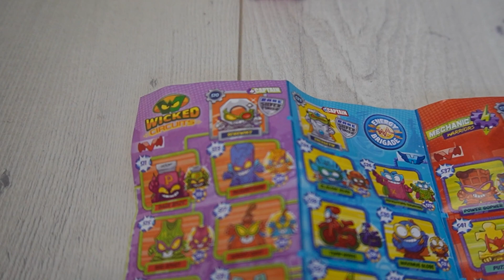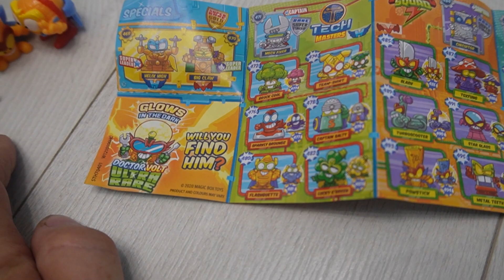SuperThings Power Machines- Unde e Dr. Volt?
A aparut seria noua din SuperThings- Power machines. O serie cu minifigurine foarte bine facute, cu idei noi si cu o colectie foarte interesanta.
Il cautam pe Dr. Volt in peste 100 de plicuri - oare unde s-a ascuns?
Aici facem toate concursurile.
Daca doresti sa te abonezi, noi iti promitem episoade noi cu prezentari de jucarii si colectii.